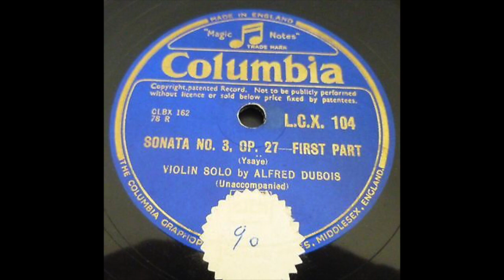Alfred Dubois Plays Ysaye Sonata # 3 Ballade Dedicated to George Enescu